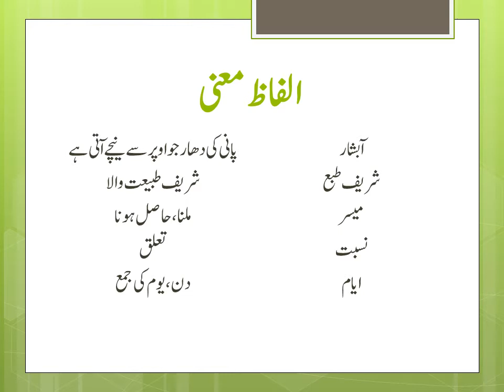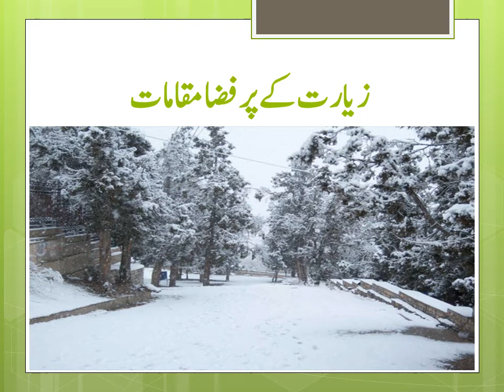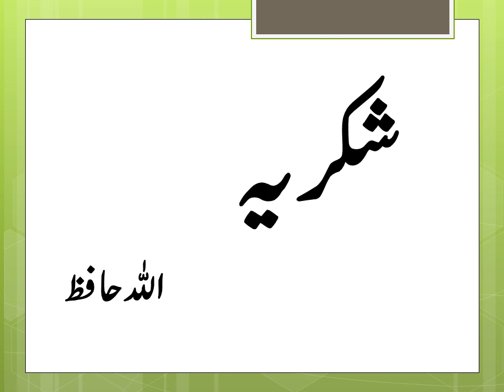Urdu Lecture # 7 Grade VI (Matriculation)